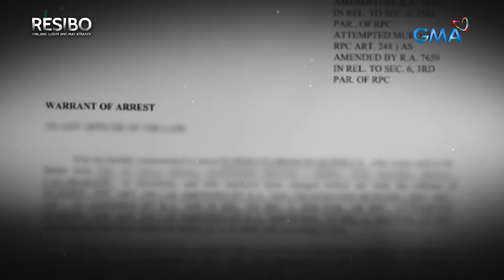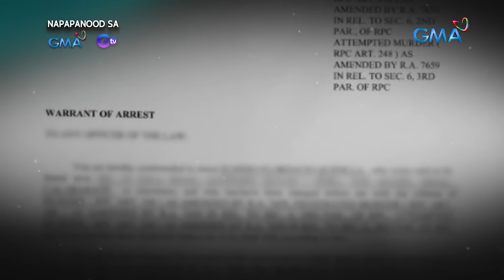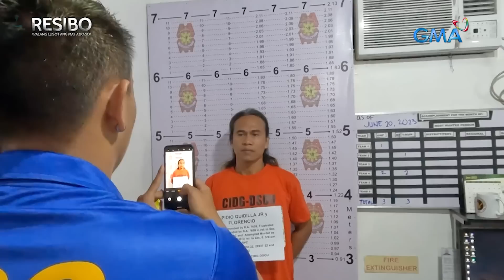Lalaki, pinagtataga matapos akusahang magnanakaw ng manok na panabong! | Resibo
Lalaki, pinagtataga diumano ang kanyang kapitbahay dahil umano sa pagnakaw nito ng kanyang manok na panabong. Ang mga pamilya ng biktima na sumubok na sumaklolo, inatake rin umano ng suspek. Matapos ang krimen, agad na tumakas at nagtago si Elpidio. Madakip pa kaya siya ng mga awtoridad?